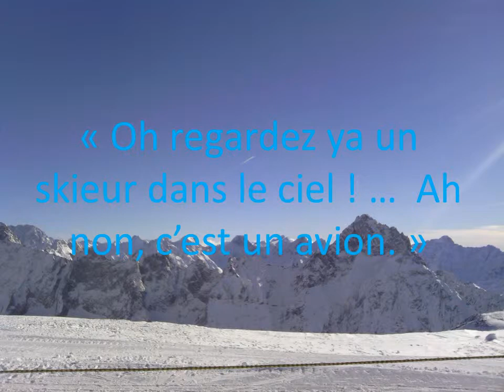Les phrases du jour Charline